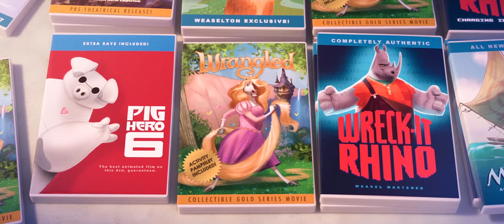Zootopia - "I Really am Just a Dumb Bunny" (Korean)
주토피아(2016)

Nick 정재헌 Jeong Jae-Heon
Judy 전해리 Jeon Hae-ri
Duke Weaselton 권창욱 Kwon Chang-ook